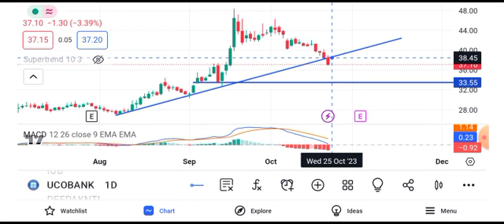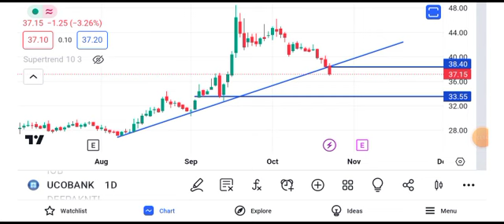uco bank share news today